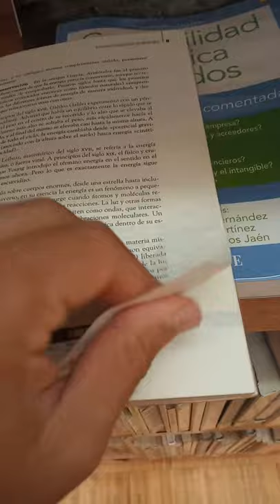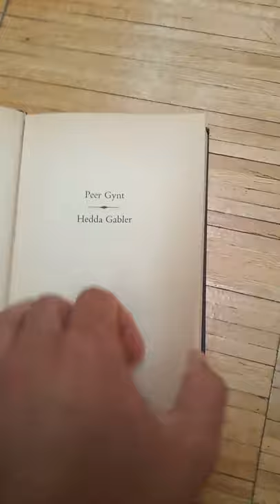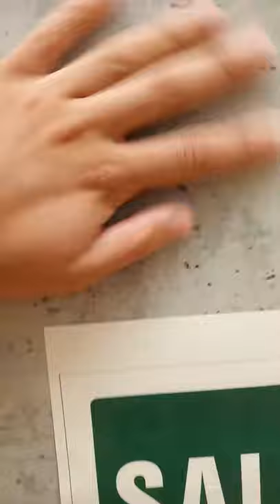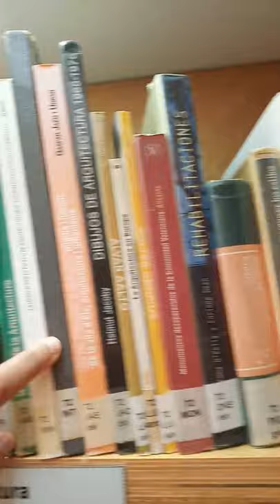Neuroarchitecture and Performance Art - DILEMMATA I - Library San Vicente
Performance by Carlos Martinez as part of the seminar on "Neuroarchitecture and Performance Art", by Dr. Maria da Piedade Ferreira MSc, Technische Universität München (TUM), 2020. The seminar had the support of TUM's program for Gender Equality and Diversity (Frauenbeauftragte).

Students were prepared by following the "Corporeal Architecture" teaching method developed by Dr. Maria da Piedade Ferreira which integrates Neuroscience and Performance Art to teach design through embodiment and experience.

Students were given each day a series of tasks and instructions which were meant to develop their corporeal
awareness (own body and body of others/proxemics), their sensitivity for space at different scales
(interior, exterior, urban), their imagination and perception of affordances. These skills were applied in performances which explored through play the interaction between bodies and space, empathy, embodied simulation and aesthetic experience. The theoretical references for the performances were the research of Juhani Pallasmaa, Harry Francis Mallgrave, Alberto Perez-Gomez, Michael Arbib, Vittorio Gallese, Alessandro Gattara and Alva Noe.

The course was meant to make students access their creative process through embodiment by training them to be consciously aware
 of their body, surroundings, habitual patterns of sensing and behaviour and triggering
 other possibilities of thinking and acting. In this experiential way, students learned how to develop their perceptual and sensing skills in order to establish new connections
 in the brain which are important to design and think about architecture and urban space
 as embodied experiences.

The theme of the performances
 developed was DILEMMATA. A „Dilemma“ by definition is the paradox of having to
 choose one of two options, either equally pleasant or equally unpleasant. In the performances this idea was applied to consciously think about choice in action, integrating in the creative
process the restrictions of COVID - 19, rules for social distancing and wearing a mask.

For more information on the Corporeal Architecture project please access this channel's inbox and the image archive